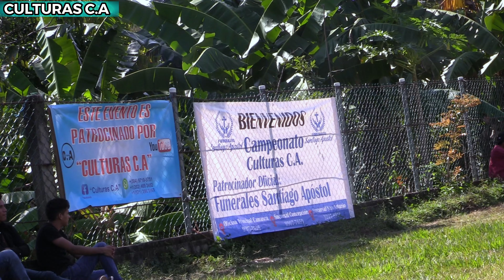🟥El clásico local dejo muchas impresiones de ambas aficiones // CD El Castaño Vs CD El Reten